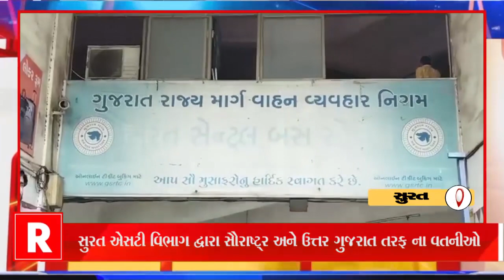સૌરાષ્ટ્ર અને ઉત્તર ગુજરાત તરફ ના વતનીઓ માટે વધારાની 2500થી વધુ બસ દોડાવવાનો લીધો નિર્ણય